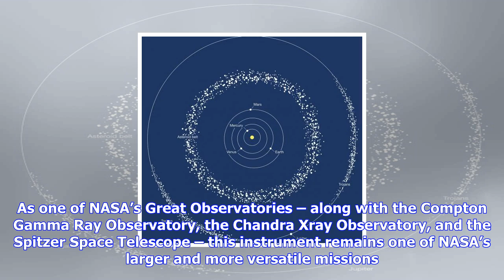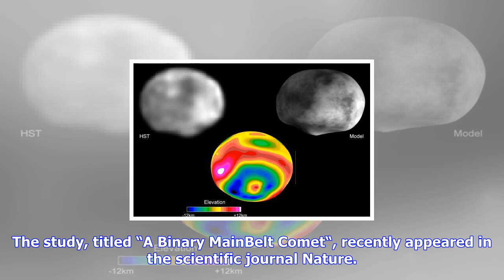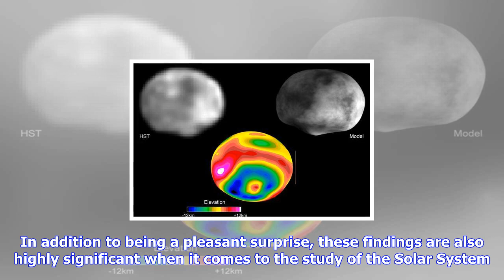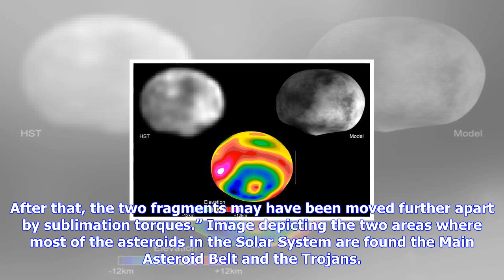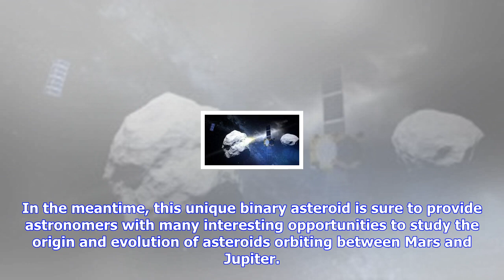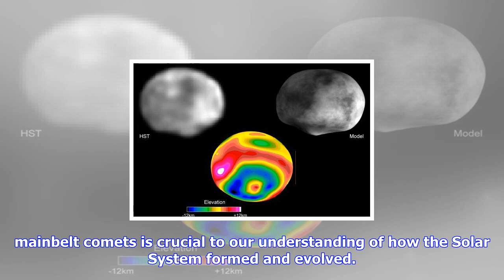Breaking News | Hubble spots unique object in the main asteroid belt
Hubble spots unique object in the main asteroid belt

In 1990, the NASAESA Hubble Space Telescope was deployed into Low Earth Orbit LEO. As one of NASA’s ...